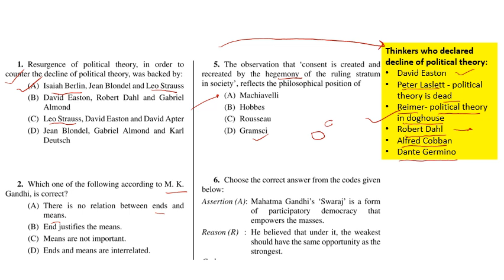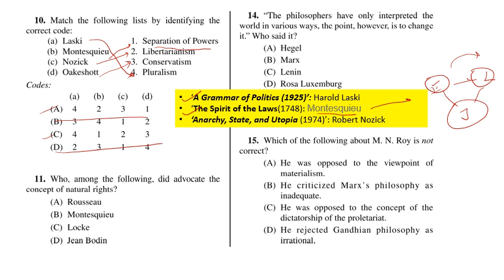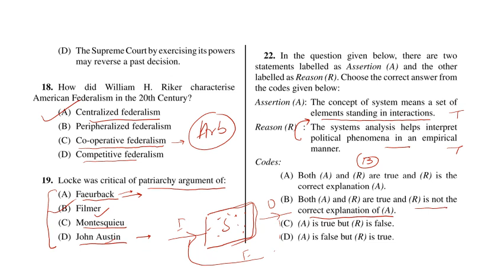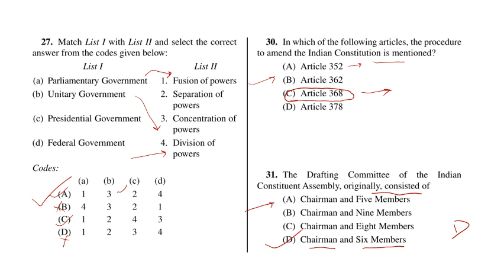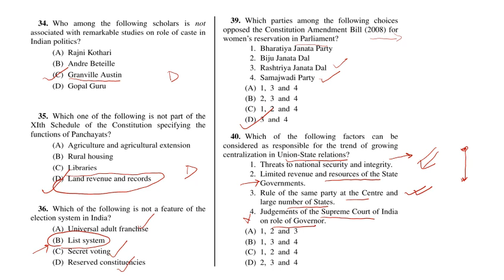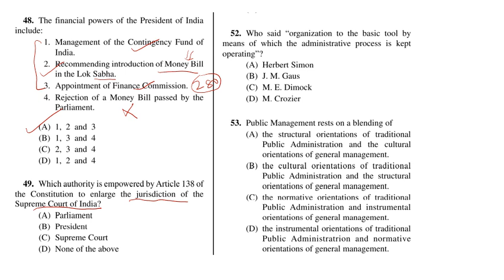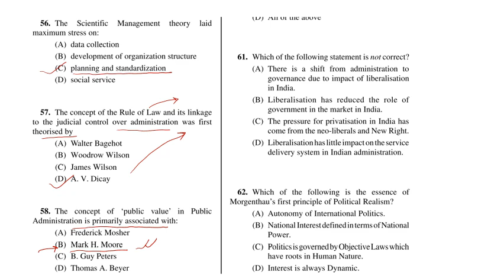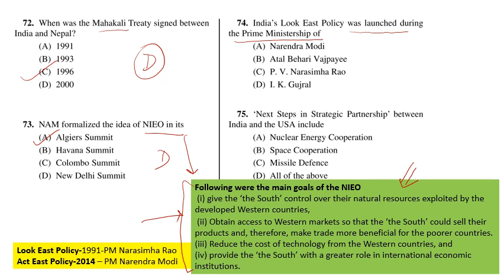Past Year's Paper Analysis of West Bengal SET Political Science: Paper III 2017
Analyses previous years' question of West Bengal SET paper III 2017  on Political Science.
Exam guide for Entrance test, including UGC-NET/SET, can be downloaded